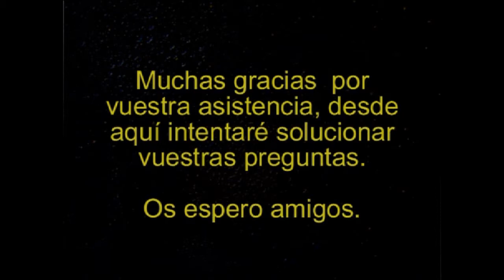Hellpoint #21 Arisen Dominion - Gameplay español | seriesrol